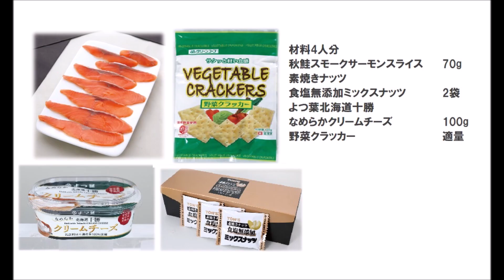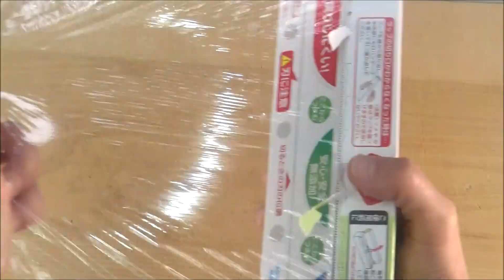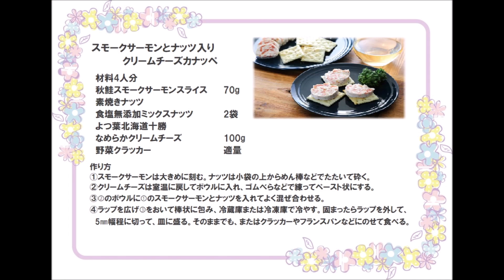23 43_スモークサーモンとナッツ入りクリームチーズカナッペ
※濃厚なクリームチーズにナッツの歯応え！

※見た目もおしゃれなおつまみ♪おやつにも！